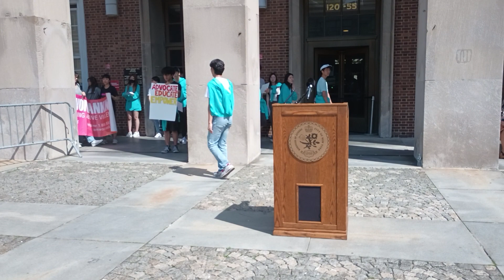The Rally against Sexual Assault Outside @QnsBPRichards BH 4/14/23 Hosted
The Rally aganist Sexual Assualt Outside

Tw @chrislejohnyc

Twitter.com/ChrisleonJohnso
Instagram.com/Chrislejohnyc